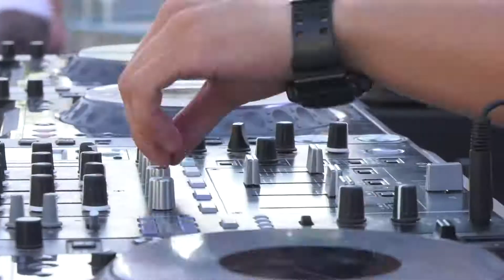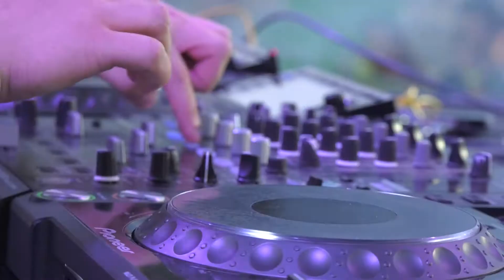"Swanky Tunes" band in "Dance Music Fest" (Day #1 | Tashkent)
30 июня и 1 июля прошел первый день Tashkent Dance Music Fest, главным событием которого стали хэдлайнеры фестиваля - всемирно известный диджейский коллектив Swanky Tunes и Dj Burak Yeter. Это был самый настоящий open-air с качественной музыкой и танцами. На летней площадке дворца «Туркистон» были построены специальные декорации, световые экраны, DJ сцена и танцевальная площадка. Обычное выступление превратилось в целый перфоманс - гости танцевали, повторяли движения за диджеями, садились и прыгали, устраивали массовые флешмобы.